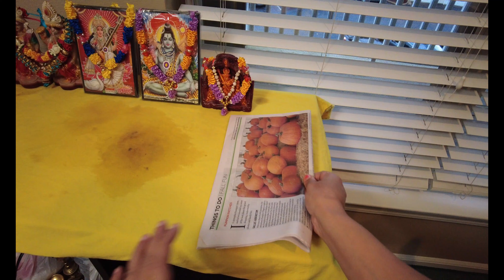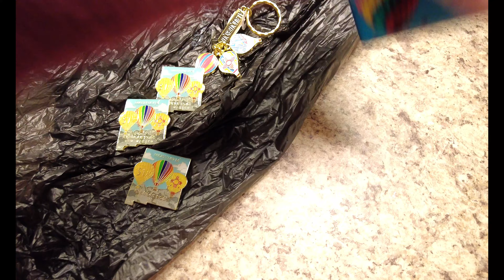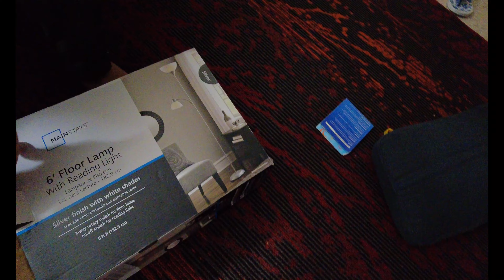আমেরিকায় দেশ থেকে আসার পর যে দোকানগুলো থেকে কেনাকাটা করি| ঠাকুরআসন সাজলাম|Ronএর একরাশ পাকাচুল|Movie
BANGLA VLOG |Dollar Tree || এটা কেমন টাকার গাছ ? চলুন দেখে আসি এক ডলার এ কোন সমস্ত জিনিস পেতে পারি ?

আমেরিকায় নতুন সংসার, একরাশ সমস্যা |মন খারাপে যা করলো Ron | Costco আর Ronএর নতুন school দেখতে গেলাম

আমেরিকায় বাঙালি কি কি খোঁজে ?| Domestic Flight in USA| Hotel থেকে খুজলাম বাড়ি| নতুন শহরে দিনগুলো

usalife, americanlife, probasher jibon,life in usa,daily life,home celebrations and events,travel vlogs,bangla vlogging,vlog,cooking,travelling,makeup,lifestyle,kolkata to texas,Texas'r life,Life in Texas,Bong in America,Bong girl in Texas,